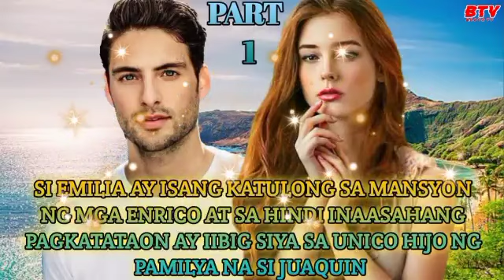ISANG BABAE ANG IIBIG SA UNICO HIJO NG ISANG MAYAMANG PAMILYA| PART 1|BRAVO TV FACTS